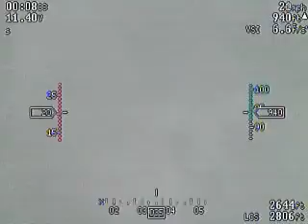Dragonosd2.m4v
Flying my BTE Delta Vortex with the Dragon OSD Auto Pilot